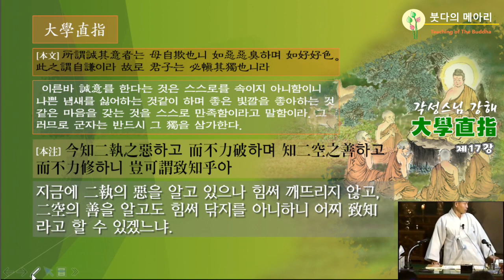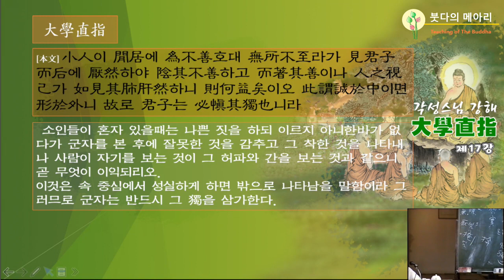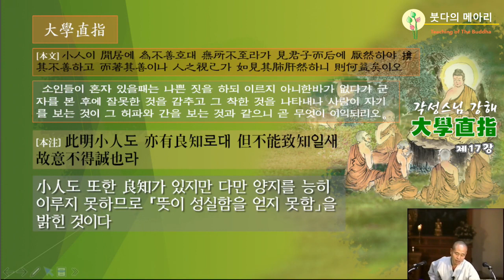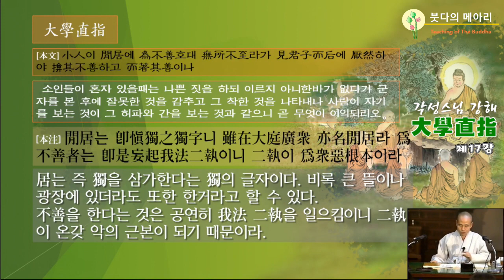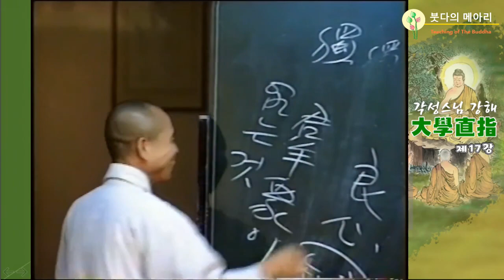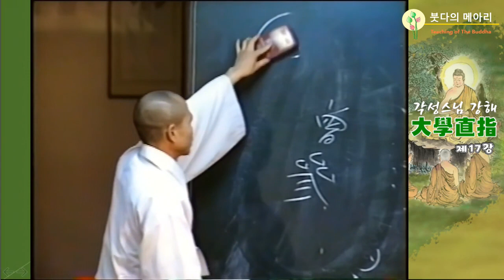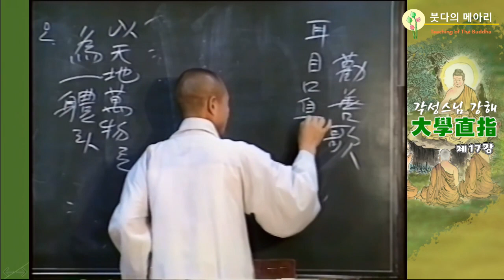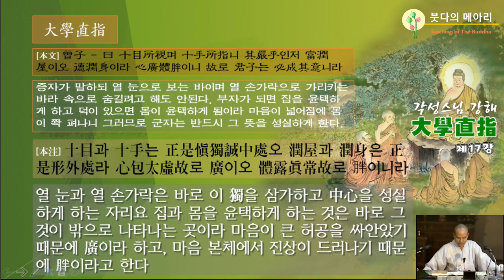각성스님 강해_대학직지 제17강 / 군자君子는 반드시 그 독獨을 삼가한다.